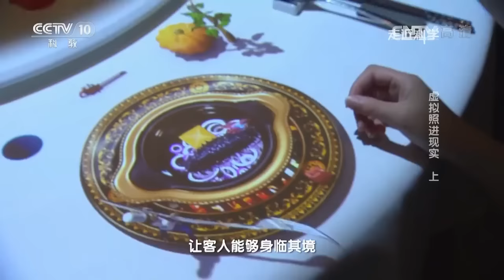《走近科学》虚拟照进现实（上） 20160906 | CCTV走近科学官方频道